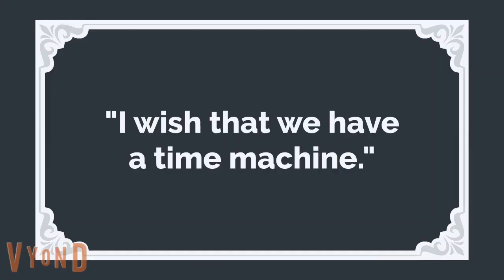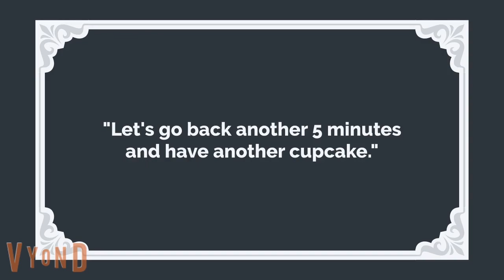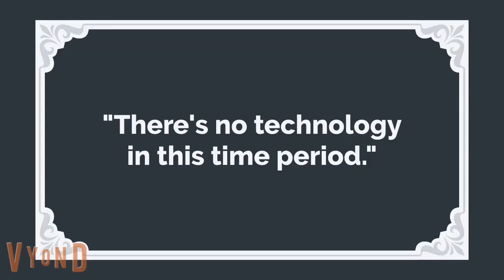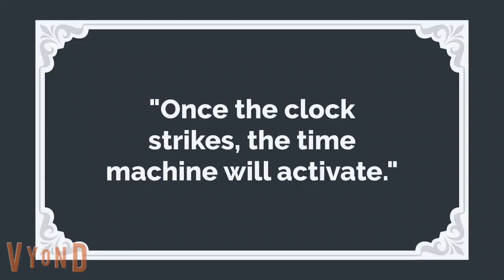The Time Machine!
Peggy has built a time machine!

Congrats @TysonByulKim for getting the last question right!

Question: How much time did Evan and his friends go back to get the cupcakes?
Correct answer gets entered for a chance to get a shoutout in the next video!